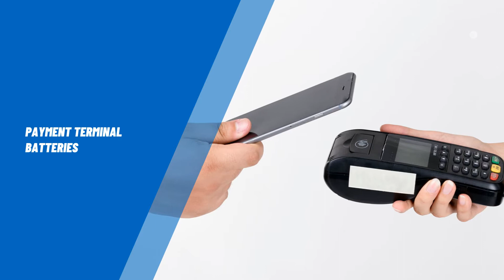Payment Terminal Batteries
NextBatteries.com offers a wide selection of Payment Terminal replacement batteries. All our Payment Terminal batteries are 100% compatible with OEM products. Our Payment Terminal batteries are trusted for it’s reliability by many companies.